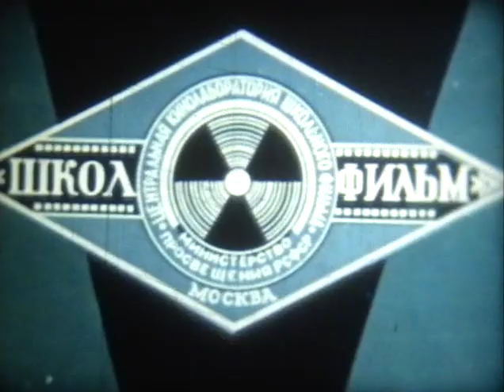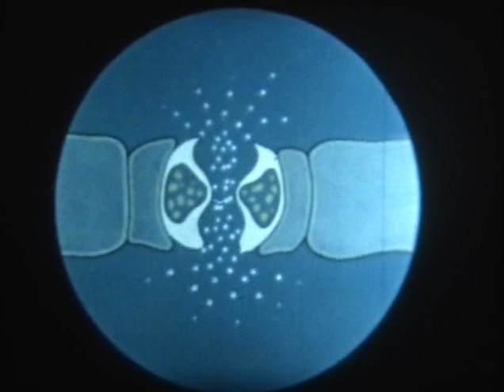Внутреннее строение листа